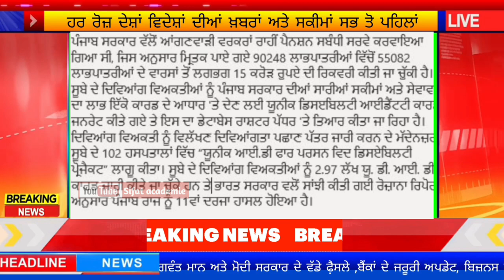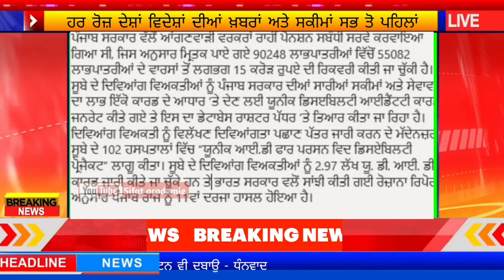pension scheme latest news / old age pension scheme / 2500 pension? / budhapa pension scheme